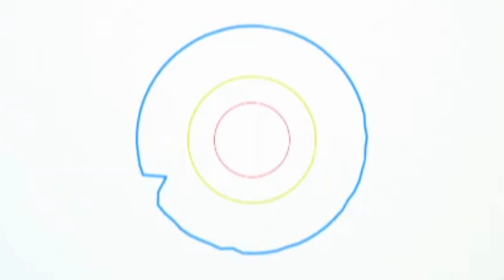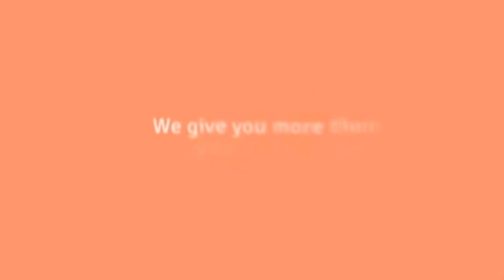Testimonial by GM of Birla Group Mr. Prasad for Career Explore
G.M. Birla Group